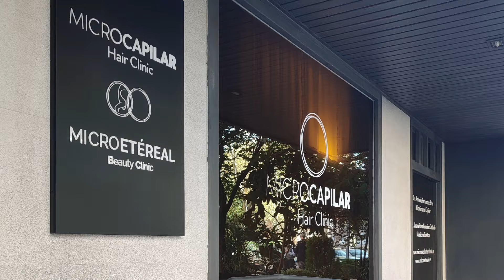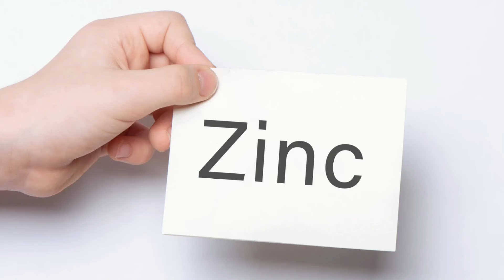CIRUJANO CAPILAR EXPLICA LA IMPORTANCIA DE LAS VITAMINAS Y LOS SUPLEMENTOS EN EL CUIDADO DEL CABELLO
Te damos las más cordial bienvenida a nuestro canal.

En este vídeo el Dr. Antonio Fernández Brito. Cirujano Capilar, Tricólogo y Director Médico de Microcapilar hair Clinic, te explica todo lo que debes saber sobre las VITAMINAS Y SUPLEMENTOS QUE TE AYUDARÁN A MANTENER SANO TU CABELLO si has realizado un injerto capilar, si quieres detener la caída del cabello, si notas que estás perdiendo densidad capilar o simplemente si te gusta saber que estás siendo responsable con tu salud capilar.

Como ha comentado El Dr, Antonio  en el vídeo, cada persona es un mundo y tiene diferentes necesidades. por ello ha seleccionado algunas opciones de suplementos recomendados según cada perfil.

➡️Para hombres y mujeres con Alopecia androgénica o que tengan factores hereditarios:
Soluma VitaHair. Contiene Saw Palmetto, L-cisteína, L-metionina, Biotina, Hierro, Zinc, Magnesio, Selenio, Complejo B y Vitamina D.

➡️Como mantenimiento para personas que no sufren alopecia ni caída activa:
Lamdapil Hairdensity

➡️Para mujeres y hombres con caída de cabello activa, pero no presentan alopecia como tal: Soluma VitaHair Omega. Contine Omega 3 y 6, Biotina, L-Cistina, Hierro, Zinc, Vitamina C y D, Aceite de Borraja y Complejo B.

Hoy en día, muchos españoles y residentes en España se interesan por recuperar el pelo perdido. Es por ello que he decidido proporcionarte la información real que necesitas para dar el gran paso hacia tu nueva imagen. ¡LO MERECES!

También te dejo por aquí otros datos de tu interés en caso de que quieras una cita de valoración, hacer preguntas, resolver dudas o venir a conocernos.

📍 Calle General Ampudia, 6. 28003. Madrid- España.